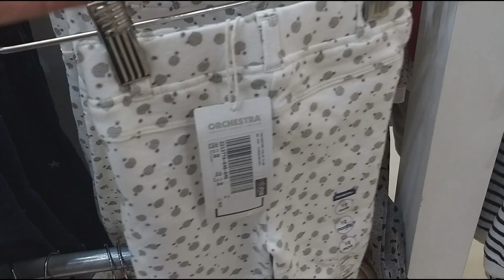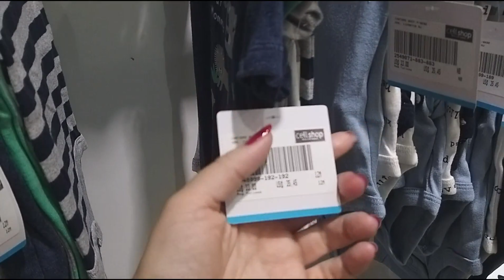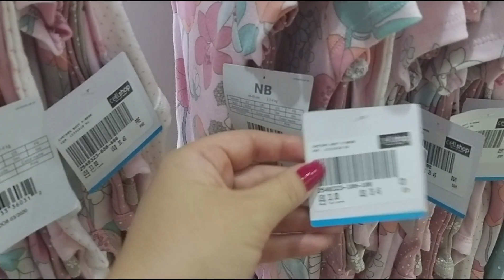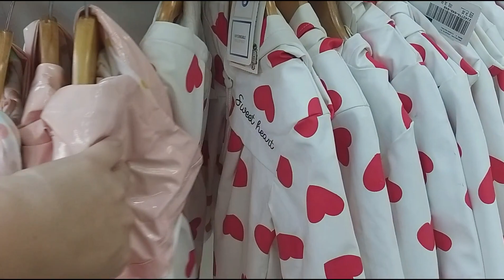Paraguai: Promoção de roupas no setor infantil na Cellshop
Ótima oportunidade para quem está fazendo compras pelo Paraguai por agora, pois o setor de roupas e calçados infantis está com promoção na Cellshop, com queima de final de temporada, com roupas lindas, de ótima qualidade, excelentes marcas e bons preços. Além de roupas, neste setor você também encontra carrinhos para bebê, chiqueirinhos, outros utensílios para bebês e crianças.
A loja Cellshop fica localizada em frente as galerias Jebai em Ciudad del Este, próximo da loja Monalisa.
É uma loja que costuma ser muito frequentada por turistas brasileiros e também por moradores da região, por ser ampla, multidepartamental, com muitos produtos, oferece bons preços e várias comodidades.

Neste canal você encontra muitas dicas para otimizar seu roteiro de compras no Paraguai, as lojas mais legais e tudo que você precisa saber sobre uma ótima viagem para Foz do Iguaçu. Turistas que visitam Foz do Iguaçu ou mesmo moradores das redondezas podem aproveitar muito do conteúdo, navegue pelas listas de vídeos ou use a lupa para busca de vídeos específicos.